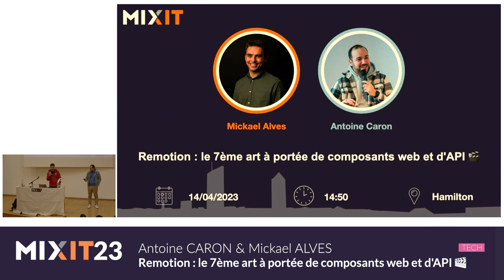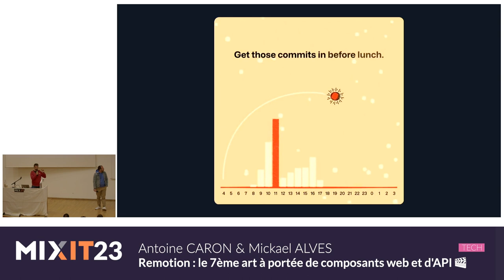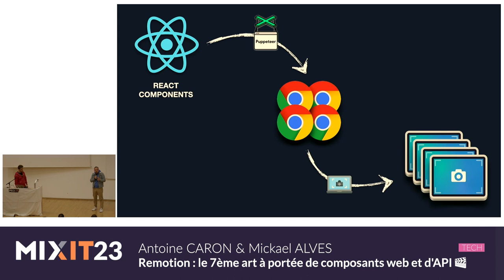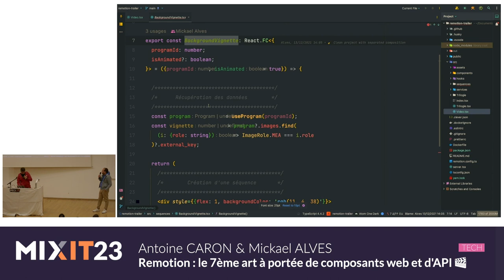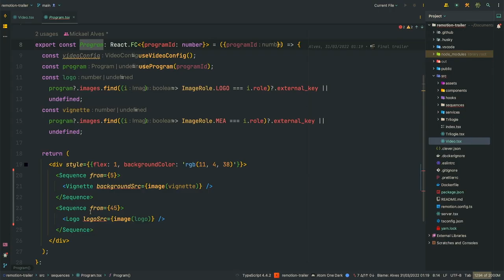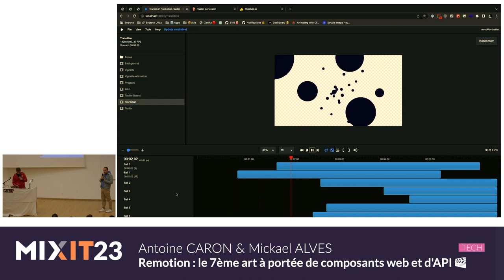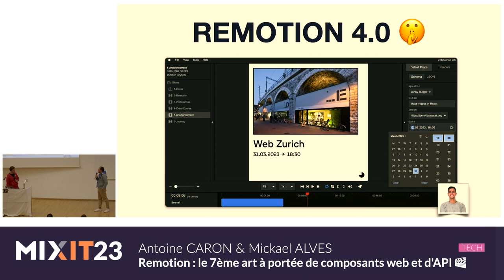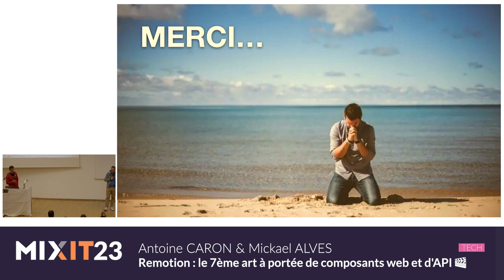Remotion, le 7ème art à portée de composants web et d'API (Antoine Caron & Mickael Alves)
Vous avez déjà eu envie de générer des vidéos ... ? Vous ne trouvez pas un outil pas cher, facile à prendre en main et pas limiter dans les possibilités ? Vous avez des bases en HTML, CSS et Javascript ? Remotion est fait pour vous ! 🫵🏼 Remotion est une lib open source publiée en 2019, qui permet la génération de gif, d'animations, de vidéos de manière programmatique, à partir de composant React ! Nous allons vous partager notre aventure de création de trailer vidéo dans le contexte des plateformes de streaming sur lesquels nous travaillons chez Bedrock. Nostalgique des programmes du début des années 2000, on a essayé de reproduire quelques bandes d'annonces pour vous rappelez des souvenirs et vous montrer à quel point c'est facile ! Installez-vous et préparez vos pop-corn la séance va commencer ! 🍿